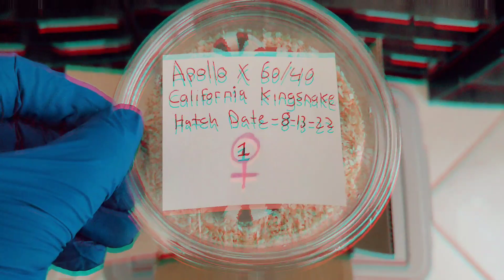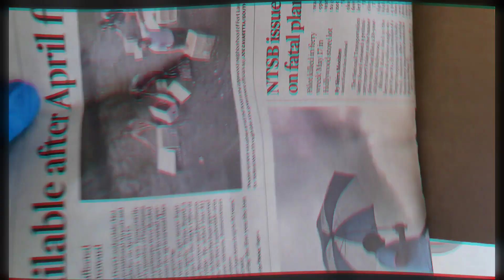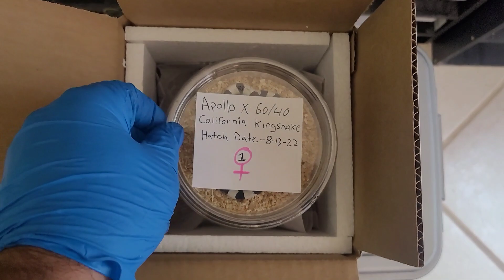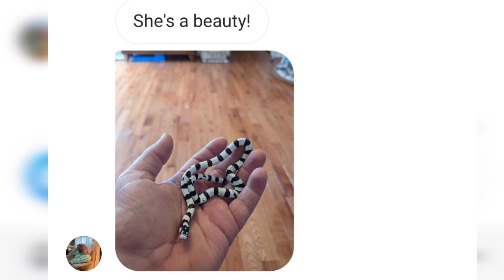California kingsnakes, My kingsnake Collection 2023, shipping out snakes.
In California kingsnakes,  my kingsnake Collection 2023 , shipping out snakes, I show you all of my available California kingsnakes. We also box up 2 orders of California kingsnakes and ship them out.
Bonus footage I show you Xenas clutch of eggs she laid.